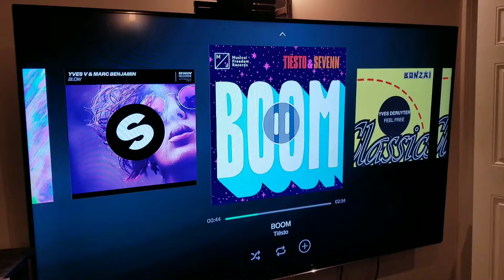Pas de kids .on brasse la maison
Twin 18 shaking